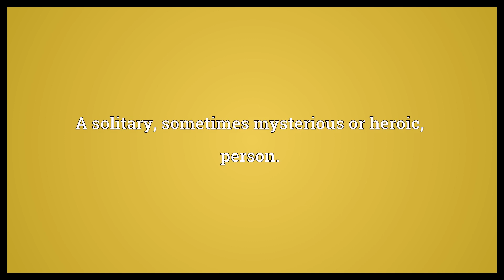Lone Ranger Meaning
Video shows what Lone Ranger means. A hero of westerns who wore a mask.. A solitary, sometimes mysterious or heroic, person..  Lone Ranger Meaning. How to pronounce, definition audio dictionary. How to say Lone Ranger. Powered by MaryTTS, Wiktionary